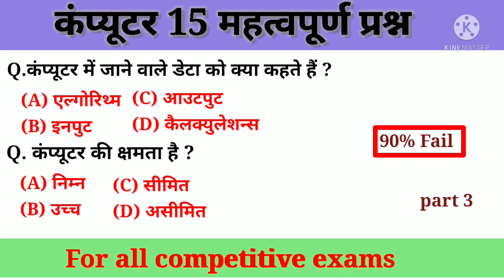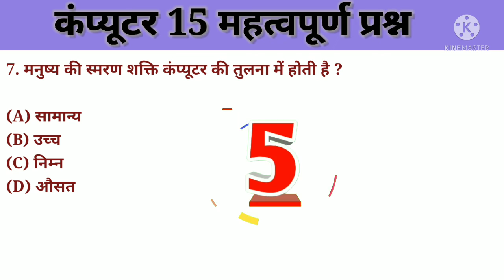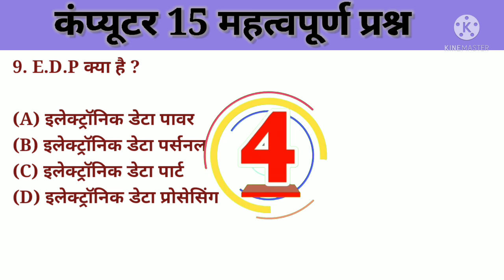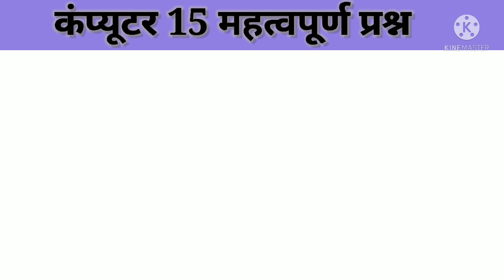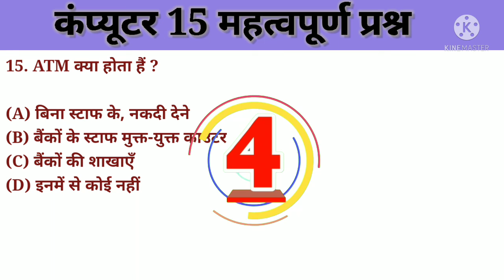कंप्यूटर महत्वपूर्ण प्रश्न ||part 3||Computer important questions and answers in hindi||gk questions